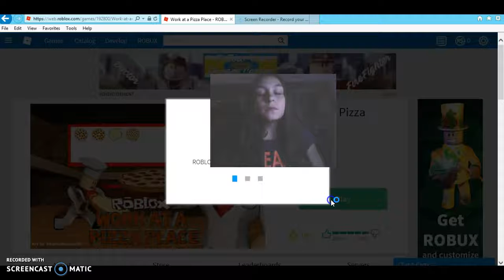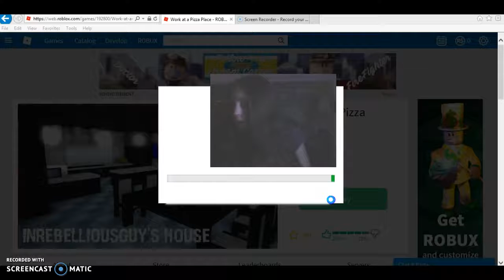Playing Roblox Eps 1